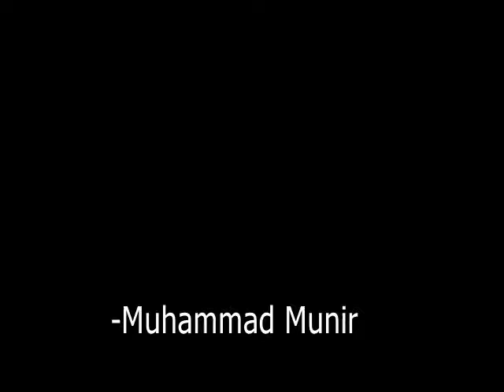World beautiful girls farsi 3 Muhammad Munir